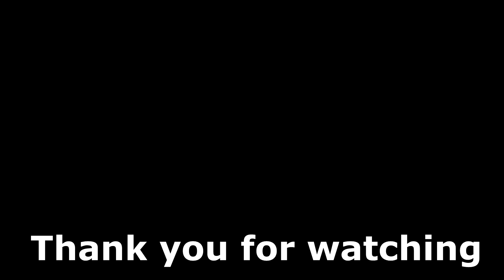Call of Duty Mobile : Cross Guard AS Val - Mythic , Eternal Resr - Man O War !! (สปอย)